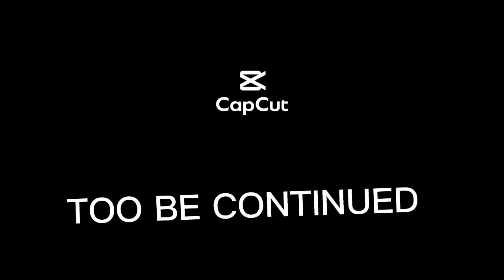Backrooms levels 2 and half of 3 (pt2 coming soo enough)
GE GE EZ- S
ESCAPE FROM TARKOV SCAV NPC